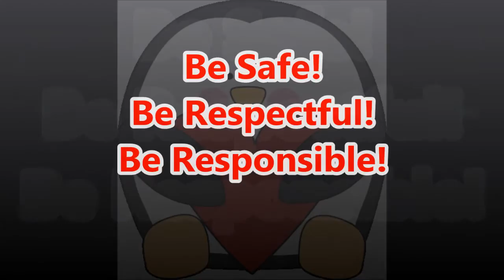11 06 2015